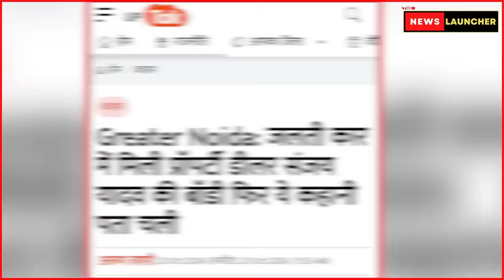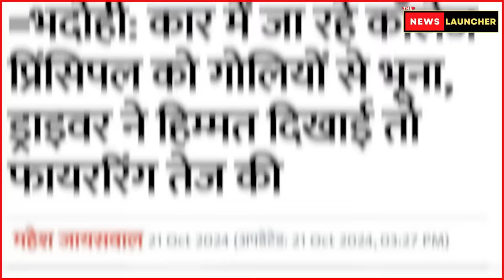UP में छात्रों से भरी स्कूल वैन पर फायरिंग! The News Launcher